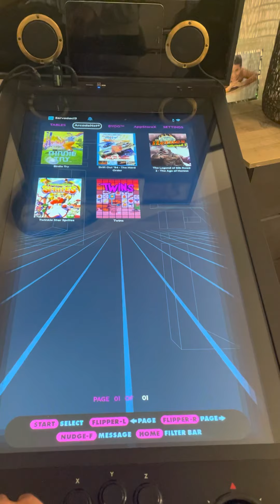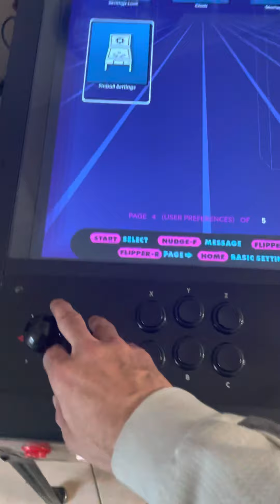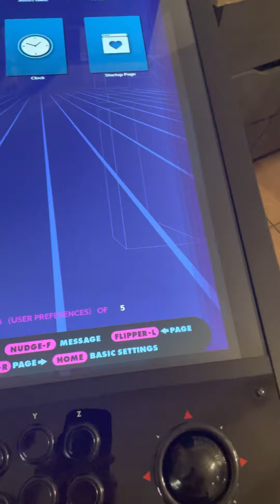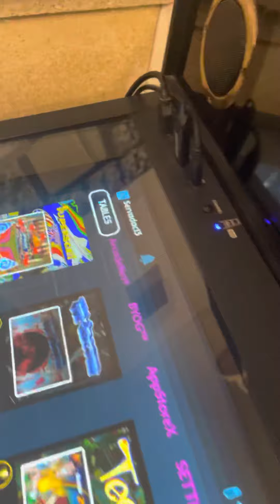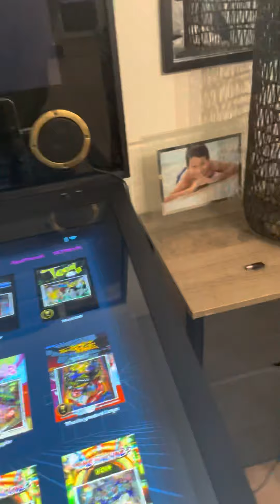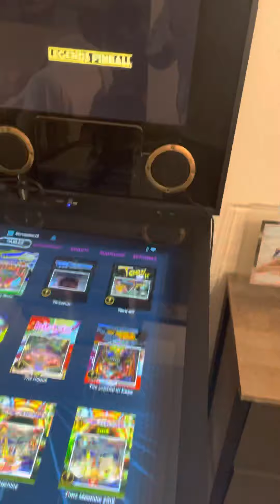Pincab legends pinball presentation français part 1/4 : atgames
Atgames legends pinball 3/4 taille, full hd
Haptics, Nudge, Plunger, Led, Dmd, Topper, OTG (vpx, fx3, future pinball etc), Leaderboard, Coinopsx mame, Vibs, Control panel joystick, Vinyl sticker et peinture pieds, Adaptateur display port à hdmi, 2 cables hdmi, 1 câble usb, Conx wifi 5ghz, Clé usb flash 128go

Pc
I5 3.3ghz, 16go ram, gtx gerforce 660ti 2go, win10 64bit, 500go ssd

Pincab legends pinball presentation français ;